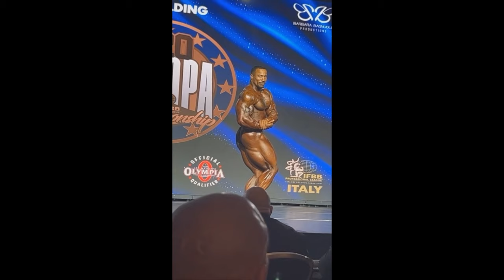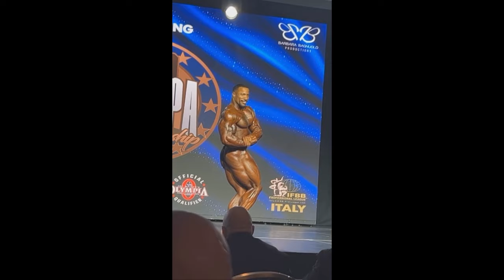2024 UK Pro Prejudging - Patrick Moore BROUGHT IT, but Placing 8th! Andrea Presti Winning?